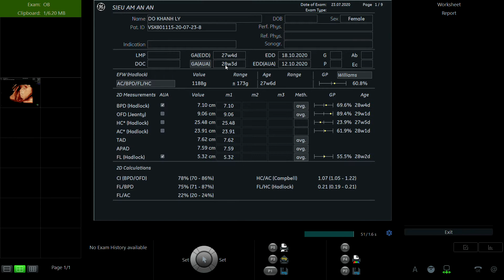ĐỖ KHÁNH LY 2000